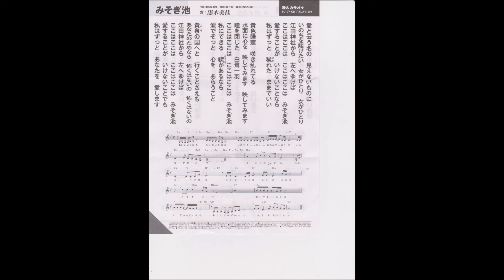みそぎ池 黒木美佳 「紅い海峡」のカップリング